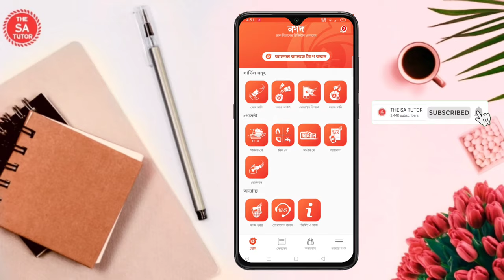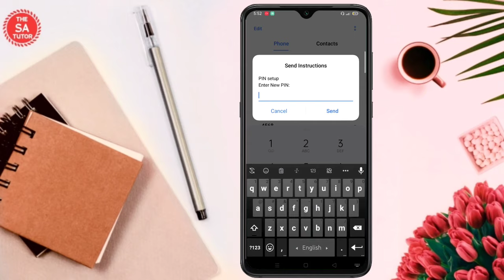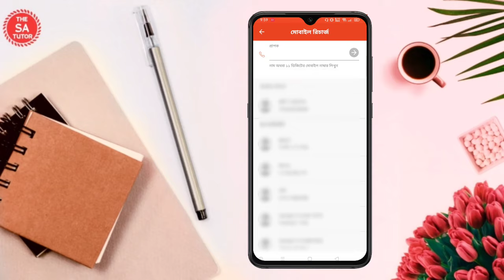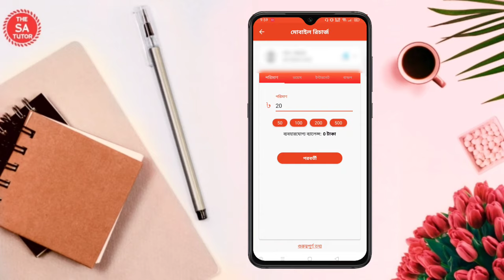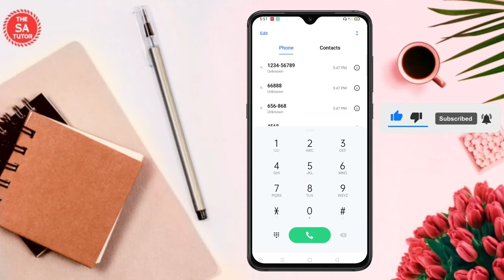নতুন নগদ একাউন্ট খুলে ১২০ টাকা বোনাস | নগদ একাউন্ট খুলার পদ্ধতি | Nagad App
This Video is About How to Create Account on Nagad and Earn 120 TK Bonus. How to Open Nagad Account on Android. And, How to Get 120 TK Bonus Nagad App. Nagad 120 TK Bonus Offer 2021. You Will Also Know How to Creat Nagad Account on Mobile and Nagad Self Recharge Offer. I Hope This Video will Helpfull..

'নগদ' একাউন্ট খোলা সবচেয়ে সহজ। এখন  কাগজপত্র, ফরম পূরণের ঝামেলা ছাড়াই, যেকোন মোবাইল নাম্বার থেকে ডায়াল করুন *167# আর পিন সেট করলেই খুলে যাবে  'নগদ' একাউন্ট। এবং নগদ এপ ডাউনলোড করে, 'নগদ'-এ আসলেই পাবেন ২০ টাকা রিচার্জে ২০ টাকা বোনাস প্রতি মাসে ২ বার আর সাথে তো থাকছেই 'নগদ' অ্যাপে সেন্ড মানি ফ্রি।

নগদে রেজিস্ট্রেশনের সময়সীমাঃ

o৫ ফেব্রুয়ারি ২০২১ থেকে ৩১  মার্চ, ২০২১; শুধু যে সকল গ্রাহক এই সময়ের মধ্যে ‘নগদ’ একাউন্ট চালু করবে তারা এই রিচার্জের  উপর বোনাস অফারটিতে অংশগ্রহণ করতে পারবেন। ২০ টাকা নিজের নাম্বারে মোবাইল রিচার্জ করে বোনাস পাবেন। সর্বোচ্চ ৭২ ঘন্টার মধ্যে ২০ টাকা ক্যাশব্যাক বোনাস আপনার একাউন্ট এ পেয়ে যাবেন। নিচে আরো বিস্তারিত দেখে নিন :

নগদ এপ থেকে রিচার্জে বোনাস গ্রহণের সময়সীমা :

 ৫ ফেব্রুয়ারি, ২০২১ থেকে ১৫ জুন, ২০২১;

এক মাসের প্রতি ১৫ দিনে একবার একজন গ্রাহক এই ক্যাম্পেইনের অধীনে রিচার্জ বোনাস/রিওয়ার্ড পাবেন।

একজন গ্রাহক এই ক্যাম্পেইন সময়ে সর্বোচ্চ ৬ বার ২০ টাকা করে রিচার্জ বোনাস (সর্বোচ্চ ১২০ টাকা পর্যন্ত) পেতে পারেন, যদি সে এক মাসের প্রতি ১৫ দিনে একবার করে সেলফ রিচার্জ করেন।

©THE SA TUTOR - 2021